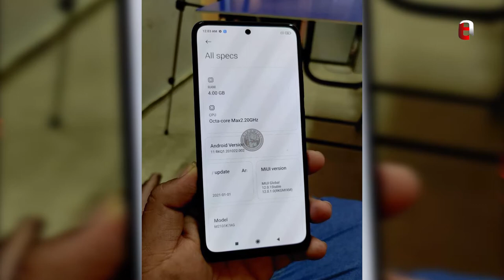Redmi Note 10 | Redmi Note 10 Specs Leaked, 48MP Quad Rear Camera With 5000mAh Battery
Guys Xiaomi ki Redmi Note 10 series India mein 4 march ko launch honi hai. Launch se pahle Redmi Note 10 smartphone ki kayi specification leak hui hai. Redmi Note 10 series ke teen smartphone Redmi Note 10, Redmi Note 10 Pro, Redmi Note 10 Pro Max launch kiye ja sakte hai. Jo maine is video mein bataya hai. so is video ko last tak dekhna...umeed hai aapko yeh video pasand aayega.agar yeh video pasand aaye to please like button pe click kijiye.comment kijiye agar koi query ya sujhav ho to.
❤ u Guys

Related Keyword 👇

Credit:
Editing & VO: Anoop Chatterjee
Video Source: @RedmiIndiaOfficial & Tipster
Image Source: Tipster